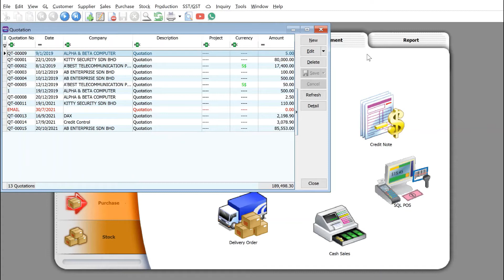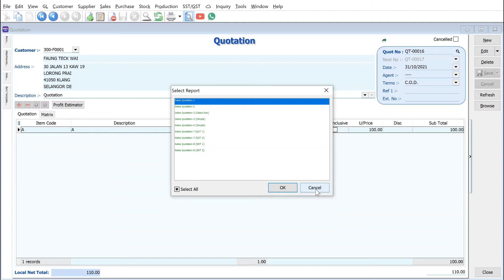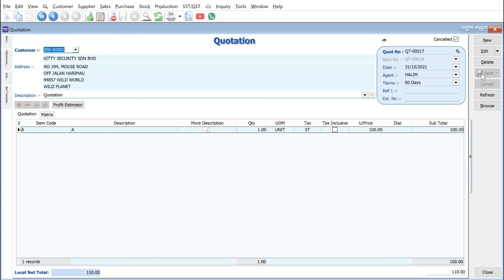SQL Accounting Basic Tutorial - Managing Quotations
Doing your quotations manually?

Watch this video and see how easy it is to set it in SQL Accounting!